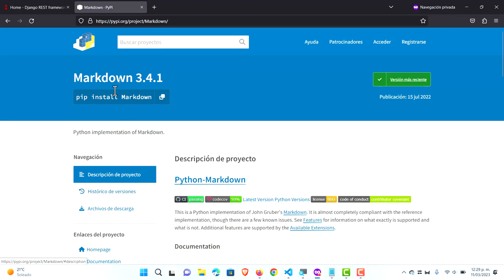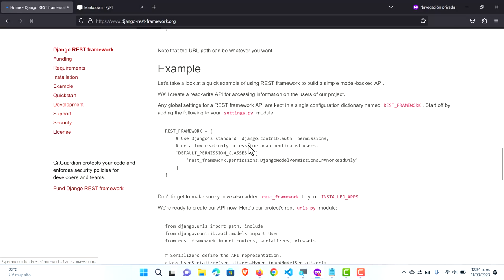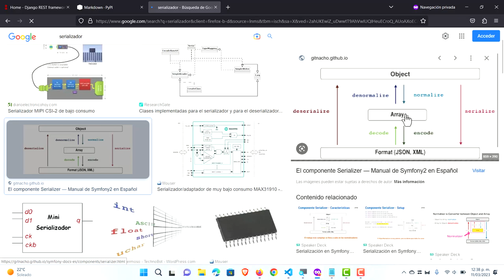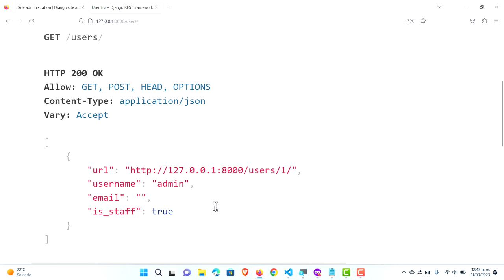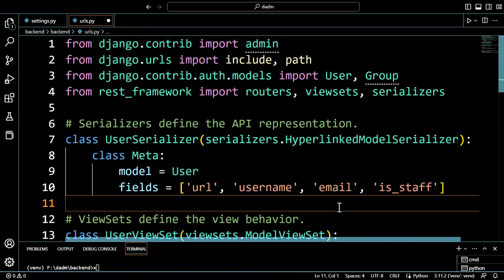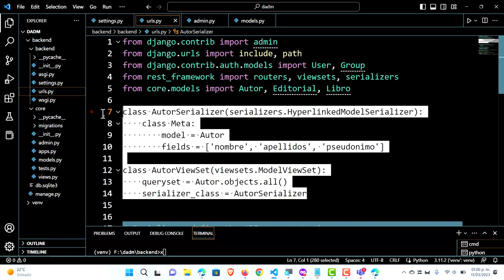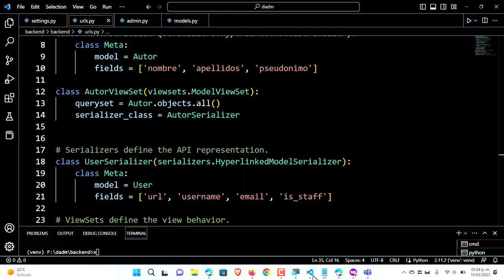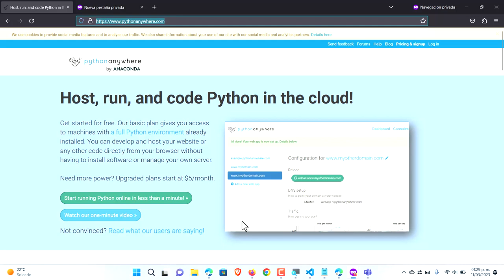230311 - Creación de API con djangorestframework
Creación de API en Django con djangorestframework